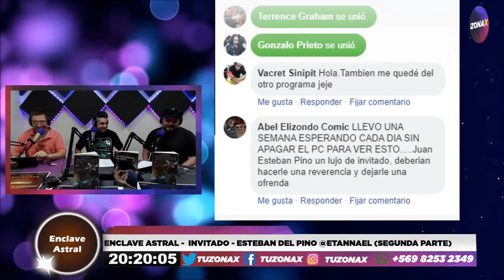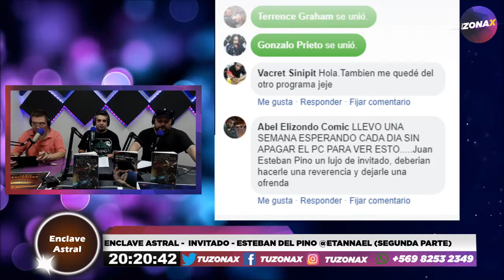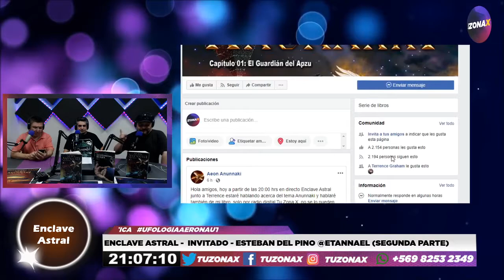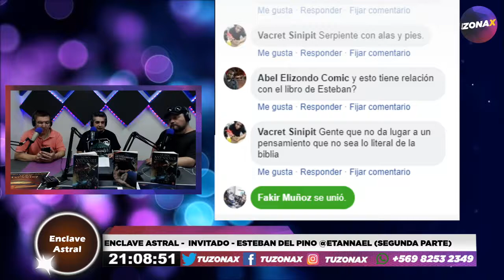🎙️🛸ENCLAVE ASTRAL - INVITADO DE HOY - ESTEBAN DEL PINO (SEGUNDA PARTE) - TUZONAX🛸🎙️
ENCLAVE ASTRAL
programa dedicado al fenómeno Ovni
antecedentes, documentos e historias contadas por gente culturizada en el fenómeno.

Disfruta y deleita de lo mejor.
No te lo pierdas!
RadioZonaX